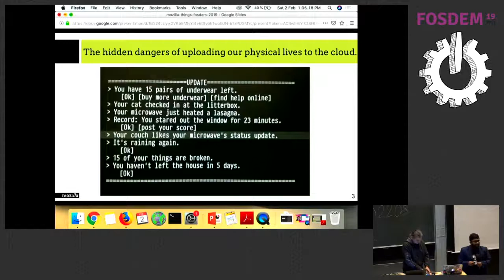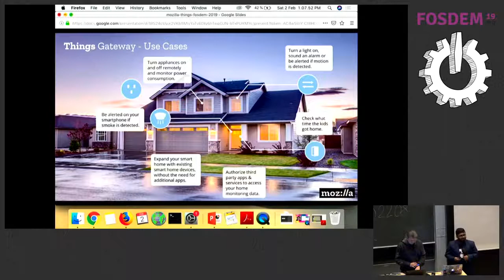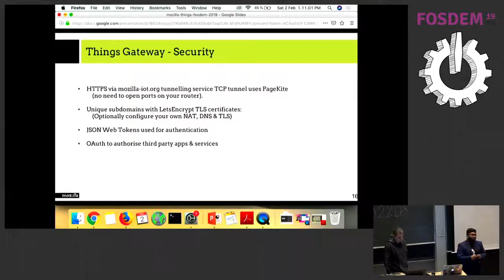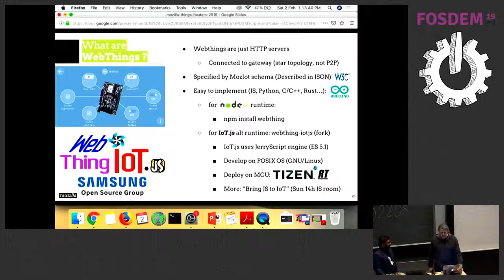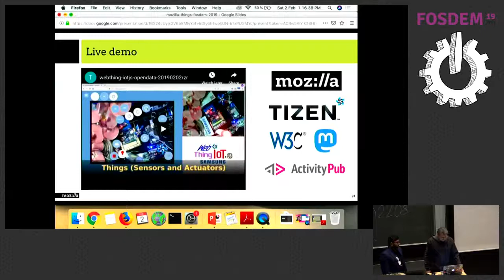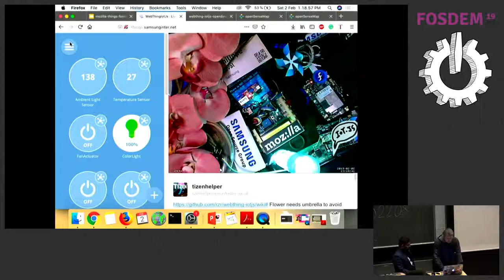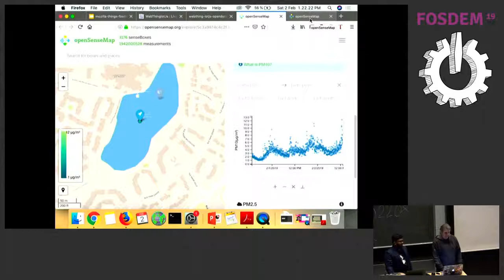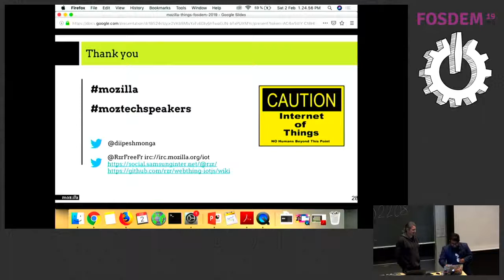Project Things A secure gateway to connect your things to Internet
by Philippe Coval and Dipesh Monga

With the advent of the IoT, are we really making our lives simpler or diving ourselves in a vast ocean by uploading our lives to the internet? Project Things is an experimental framework of software and services from Mozilla for connecting "things" without any Middleman. Mozilla is working to create a Web of Things framework of software and services that can bridge the communication gap between connected devices. By providing these devices with web URLs and a standardized data model and API, we are moving toward a more decentralized Internet of Things that is safe, open and interoperable. Using the Internet of Things today is a lot like sharing information on the Internet before the World Wide Web existed. There were competing hypertext systems and proprietary GUIs, but the Internet lacked a unifying application layer protocol for sharing and linking information. The “Web of Things” (WoT) is an effort to take the lessons learned from the World Wide Web and apply them to IoT.

From this talk audience will take away an understanding of the privacy concerns related to IoT, and how they may be putting their personal information at risk by connecting my physical entities to the internet and how project things come to the rescue. The goal is for visitors to leave with a better understanding of some of the issues surrounding the Internet of Things today, and how Mozilla is working to build a decentralised IoT with the Web of Things, to improve interoperability, privacy and security through standardization. Visitors

Project Things initially focuses on developing three components:

Things Gateway — An open source implementation of a Web of Things gateway which helps bridge existing IoT devices to the web
Things Cloud — A collection of Mozilla-hosted cloud services to help manage a large number of IoT devices over a wide geographic area
Things Framework — Reusable software components to help create IoT devices which directly connect to the Web of Things

A) Without Demos

Time Duration: 20-40 mins (flexible depending on the time allocation) Talk Structure:
A.Without Live Demos:

General Discussion on What Is IoT and its future.
The pros and cons of connecting things to the internet.
How exploiters can breach the security and know our lifestyles.
Introduction to project things
Details about the project things framework.
How project things is secure and solve the problem of privacy and security

B) With Demos (can be converted to a workshop if needed)

Points included above (without demos).
Demo of DIY web things that makers can build themselves using the Things Framework. Examples will be shown using several low-cost developer boards such as  Arduino, Espressif, BBC micro: bit, Adafruit Circuit Playground, and Raspberry Pi.
Demo and discussion of Implementing basic IoT attacks (education purposes) : accessing the devices using the physical, remote or local network.
Live demo &amp; session on increasing security: Participants will learn how to increase the security and bypass few of these attacks.